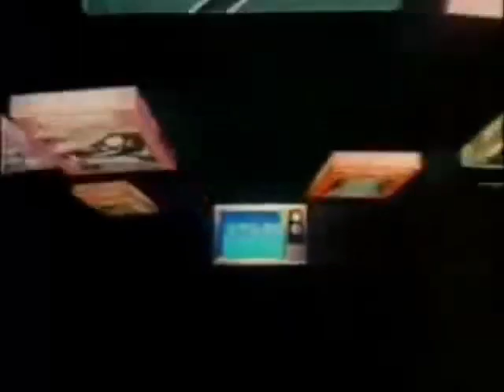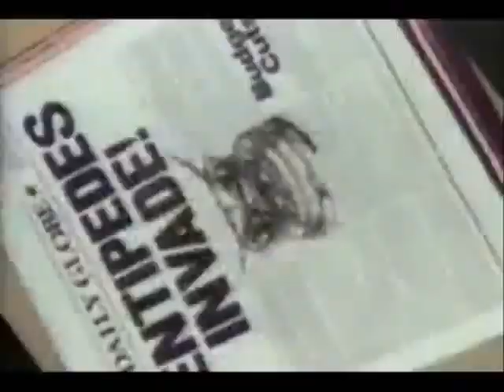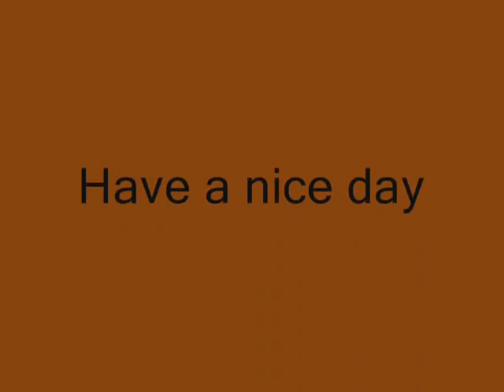Top Ten 'Atari 2600' Commercials